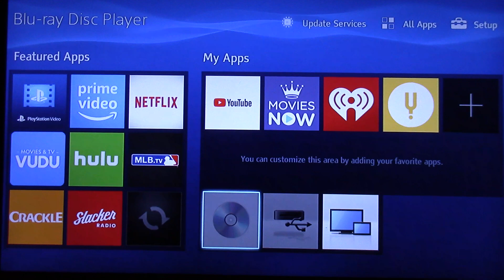Opening To Jay Jay The Jet Plane: Jay Jay's Sensational Mystery 2006 DVD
DVD Distributor: Paramount & PBS.
Released Year: 2006.
Stock Number: 705198.